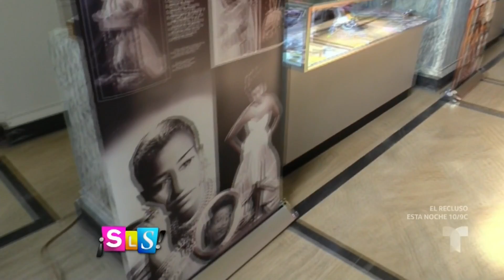Rinden homenaje a Celia Cruz a 15 años de su muerte | Suelta La Sopa | Entretenimiento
Video oficial de Telemundo Suelta La Sopa. Con fotos, videos y parte de sus vestidos favoritos rinden homenaje a Celia Cruz en el cementerio Woodland de Nueva York a 15 años de su muerte.